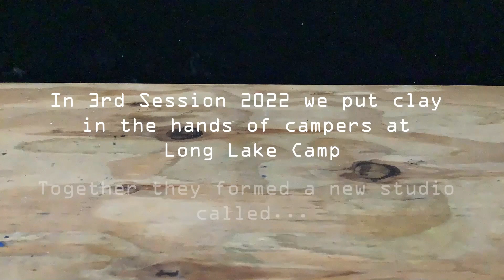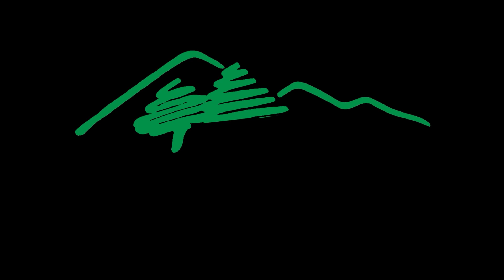STOP MOTION STATION COMPILATION